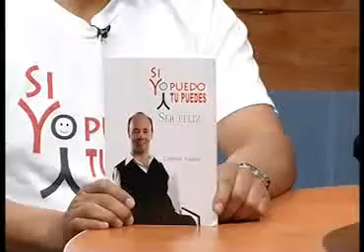Entrevista | Confenrencia "Si yo puedo, tu puedes"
Facebook: Sistema de Noticias Radio y  Televisión de Tlaxcala